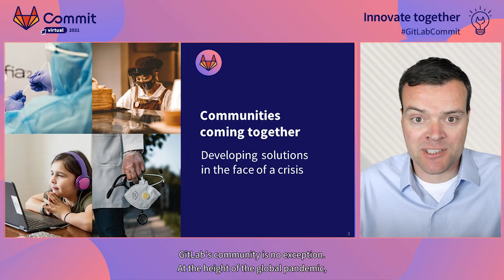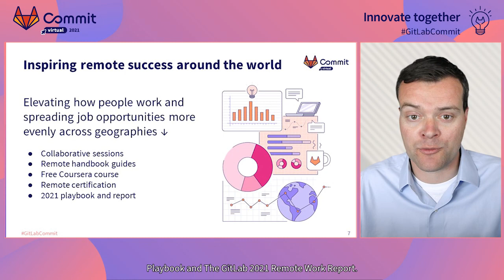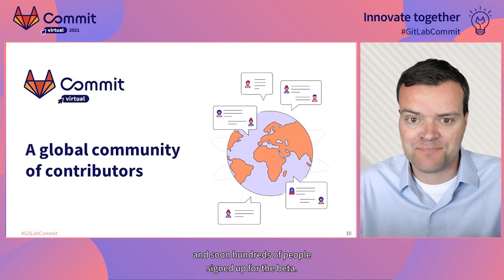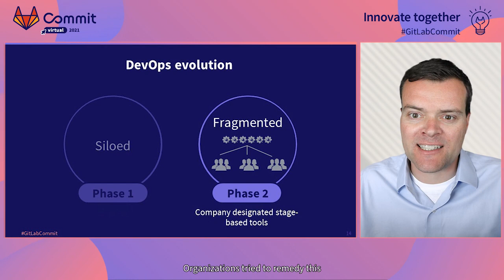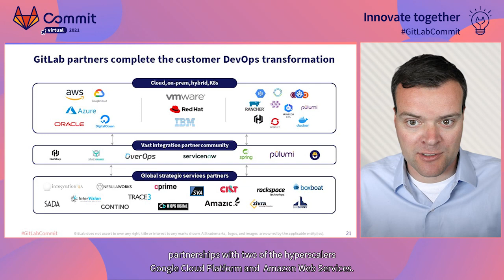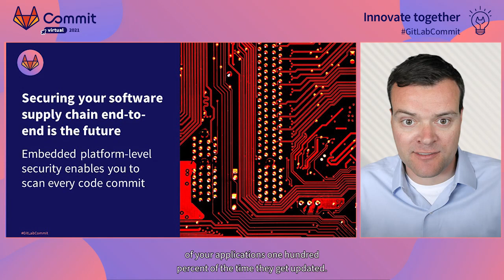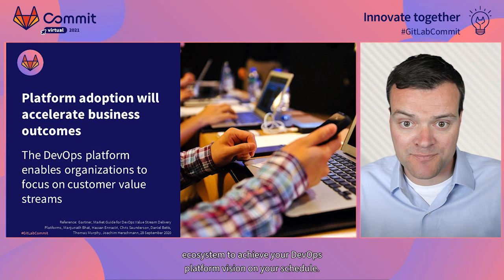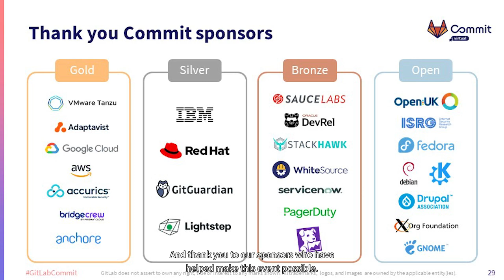Commit Virtual 2021: The Next Iteration of DevOps, GitLab CEO Keynote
Speaker: Sid Sijbrandij

What will the next iteration of DevOps look like? GitLab’s Co-founder and CEO Sid Sijbrandij will share what he is seeing in the software industry and explore some of the background behind GitLab’s product evolution. He’ll share how the practice of DevOps has gone through different phases leading up to the adoption of the DevOps platform. Then, we’ll get a glimpse of what’s to come and we all innovate together.